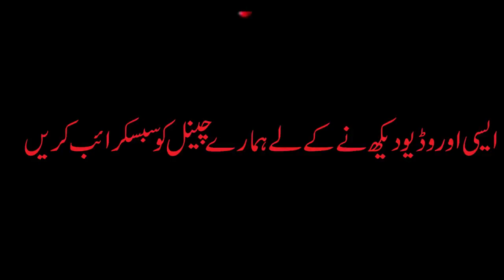desi wedding mehndi part 1 دیسی شادی کی مہندی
charsi munde tv# Charsi Mundeya aapke liye late Hain all intertainment ki video is video mein kisi bhi tarah ka copyright maujud nahin hai hamari sport ke liye hamare channel ko subscribe karen video ko like aur comment karen ham aapke liye